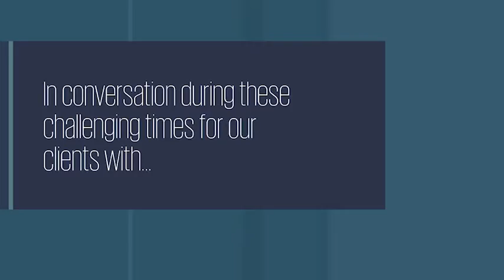Peter Uebelhart (Switzerland, 2021, Impact of Swiss Tax Reform)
Recently I caught up with Peter Uebelhart, KPMG in Switzerland, to hear how multinationals are evaluating their global operating structures post Swiss tax reform last year. Interesting perspectives on how business cost efficiencies, BEPS, DEMPE and consolidation of workforce have come together.